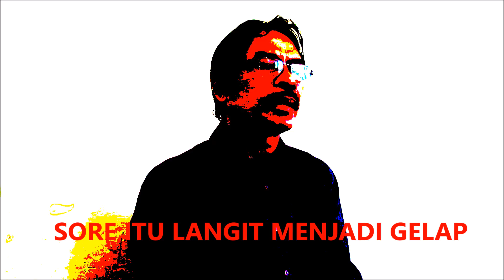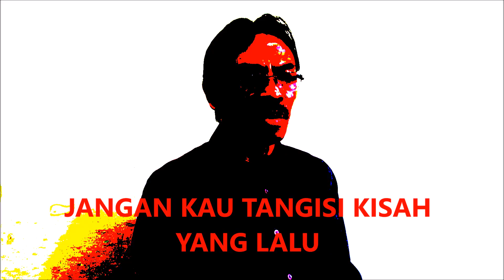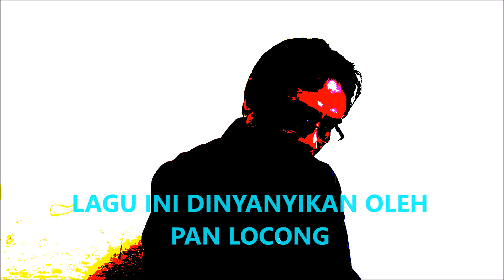SEORANG PREMAN NYANYIKAN LAGU TITIK NODA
Seorang preman yang bertampang sangar, kumis tebal, rambut gondorng, kulit hitam dan bertatto cacing kremi dan ikan teri di lengan dan kakinya tak dinyana ternyana bisa membawakan sebuah lalu sendu. Lagu tersebut adalah lagu jadul milik D’Lloyd berjudul Titik Noda. Ketika lagu itu di upload ke jejaring social, banyak anak TK dan Guru Paud yang menangis histeris sambil ber guling 2 di tanah. Padahal, mereka inilah yang paling sering jadi korban pemalakan si Preman. Si Preman pun terkenal berkat menyanyikan lagu ini. Para murid TK dan Guru Paud yang dulunya selalu ketakutan berpapasan si Preman karena di palak di ancam pakai tusuk gigi, kini berbalik rame2 minta di palak. “OM Preman yang ganteng, palak dong aku!” begitu teriak mereka rame2 spt koor sebuah paduan suara. Sungguh mengharukan bikin geli. Bahkan saking pengennya di palak ada yang menyogok sampai 50 juta! Ya begitulah, nasib orang siapa tahu?